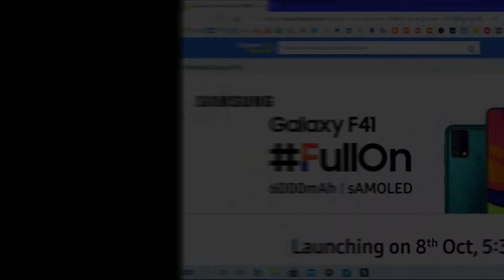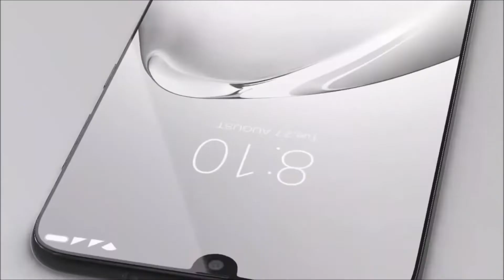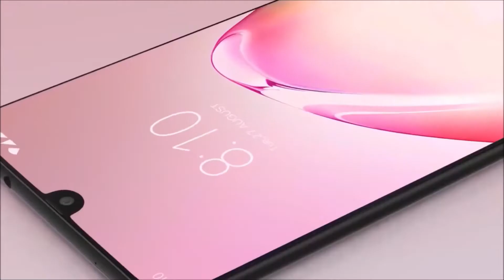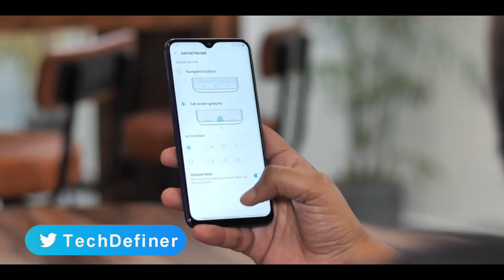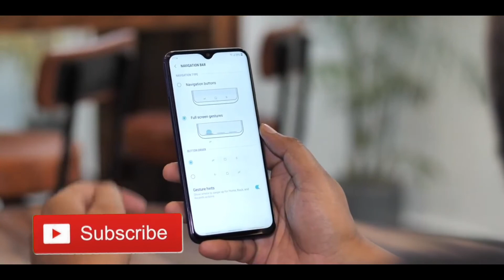SAMSUNG GALAXY F41 First Look, Features, Price & Launch Date in India | Full information in Hindi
Namaskaar Dosto, is video mein maine aapko Samsung ke New Smartphone Galaxy F41 ke baare men detail men bataya hai, ki uska prrice kya hoga uske features kya honge, launch kab hoga etc.

Topics Coverd:

galaxy f41,
galaxy f41 launch date,galaxy f41 price in india,galaxy f41 leaks,
galaxy f41 price,galaxy f series phone,samsung galaxy f41 launch date,